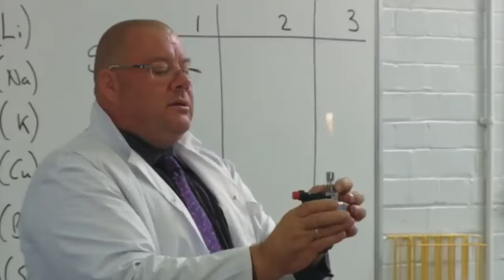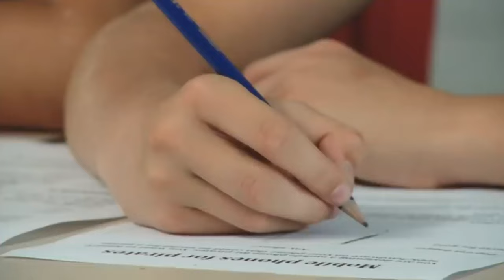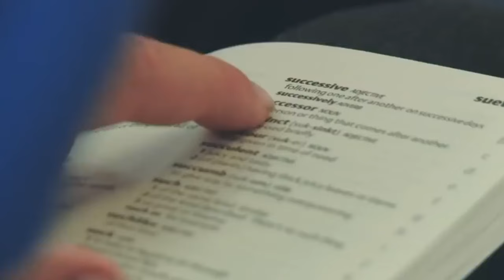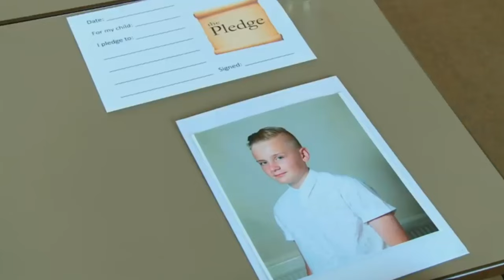Kids Won't Stop Fighting at Summer School!😅 | Mr.Drew's School for Boys | Full Episode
Enjoy the last episode of Mr.Drew's School for Boys! Did you like the series?